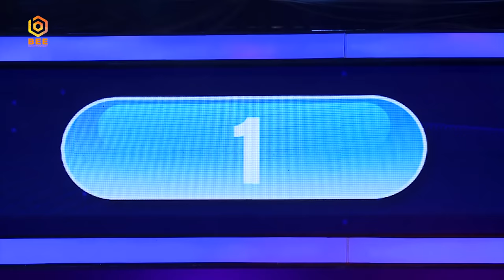GIÁC QUAN THỨ 6 MÙA 2| TẬP 20 FULL: Vicky Nhung, Lê Lộc "tan nát cõi lòng" khi bị TRAI ĐẸP QUA MẶT😭